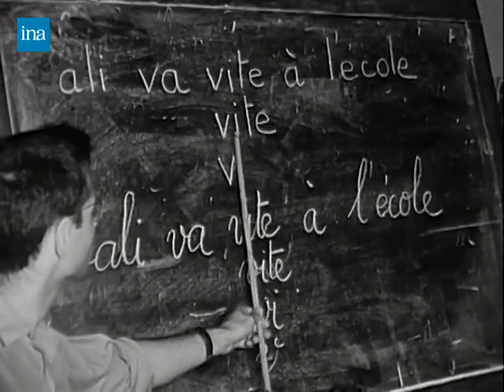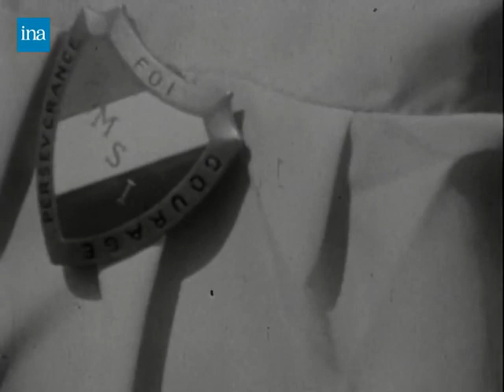الجزائر إبان الإستعمار